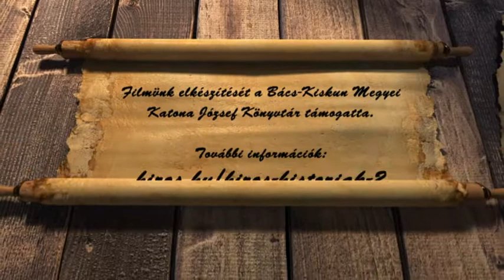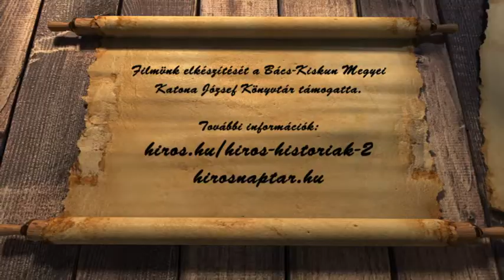HÍRÖS NAPTÁR (2019. január 2.)